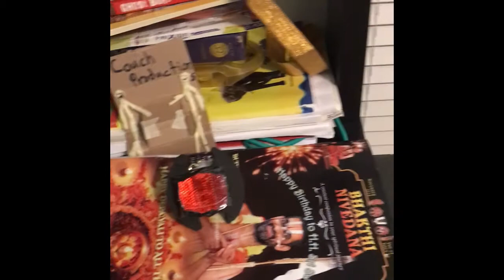Guess who’s back!